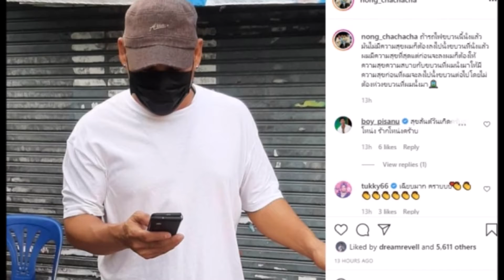โหน่ง ชะชะช่า ฉลองวันพร้อมหน้าลูกสุดอบอุ่น